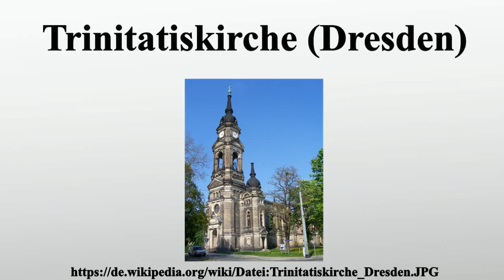Trinitatiskirche (Dresden)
Vielen Dank für Ihre Unterstützung:

Die Trinitatiskirche ist ein als Ruine erhaltenes Kirchengebäude im Dresdner Stadtteil Johannstadt am Trinitatisplatz zwischen Blasewitzer Straße und Fiedlerstraße.

Bild-Copyright-Informationen
Urheber Info: Paulae